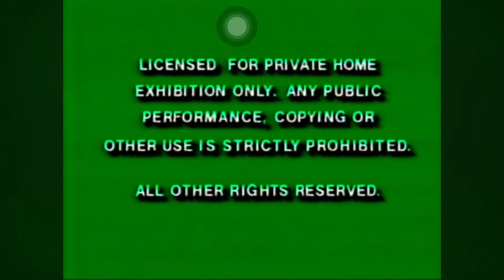The Prince and the Pauper 1962 DVD Opening